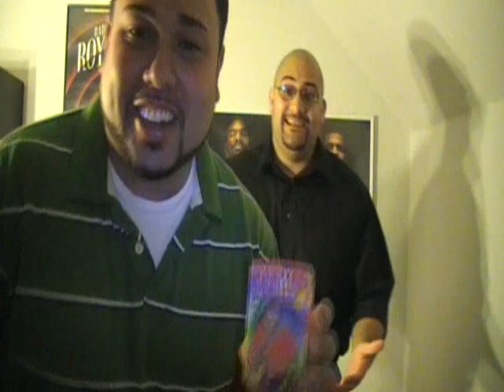P4P Boxing, Pound 4 Pound Boxing News & Mailbag 09-22-08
Results: Amir Khan vs Prescott, Guzman vs. Campbell, Marquez vs. Casamayor, Forrest vs. Mora II, Diaz vs. Katsidis, Bradley vs. Cherry, Barrio vs. Juarez.

Predictions: Paul Williams vs. Andy Kille, Chris Arreola vs. Carlos Garcia, Shane Mosley vs. Ricardo Mayorga, Acdre Berto vs. Steve Forbes

New: Don King